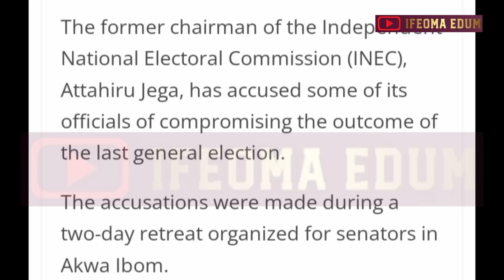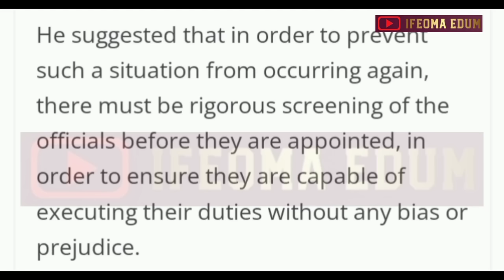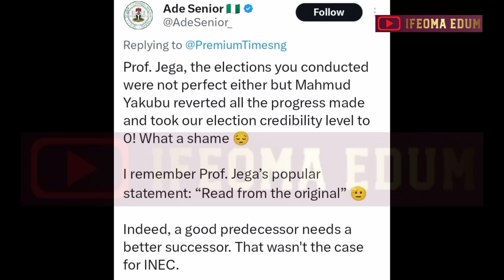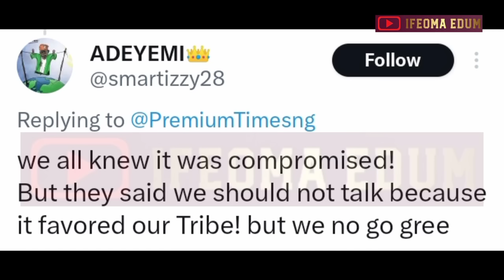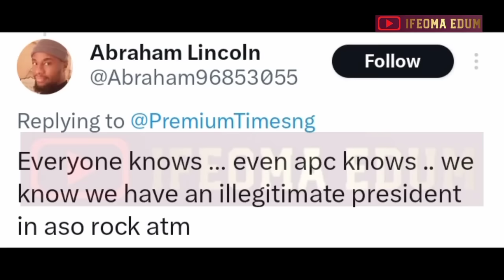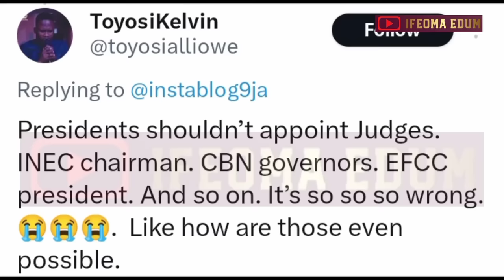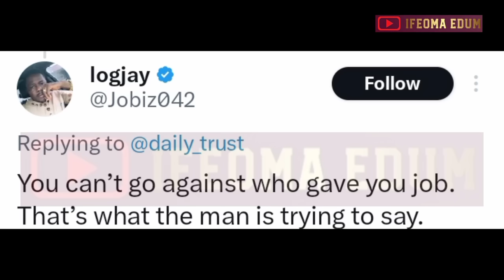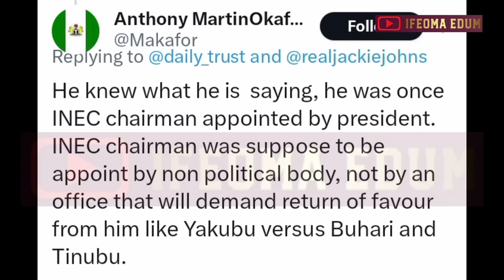😱EXPLOSIVE BÖMBSHELL🔥JEGA TO TINUBU: YOU DIDN´T WIN 2023 ELECTION; INEC RIGGED YOU IN😱EX-INEC CHAIR